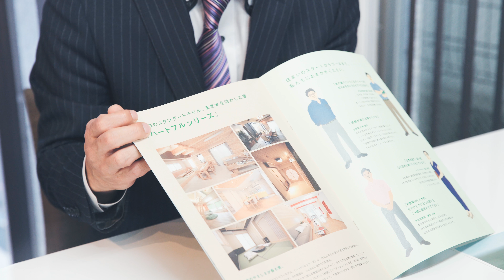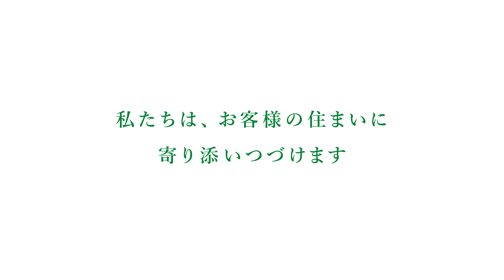170830 S&G housing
住まいのスタートからゴールまで。